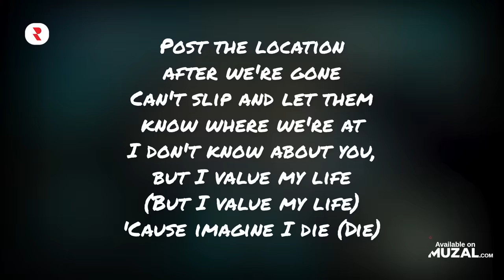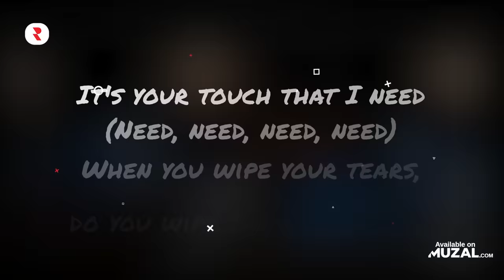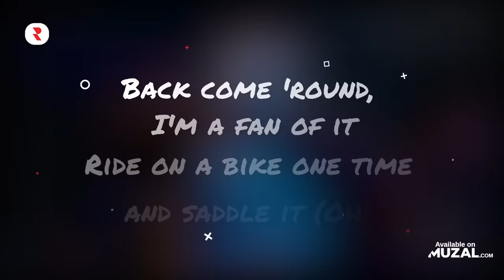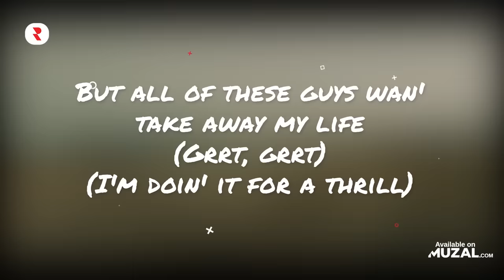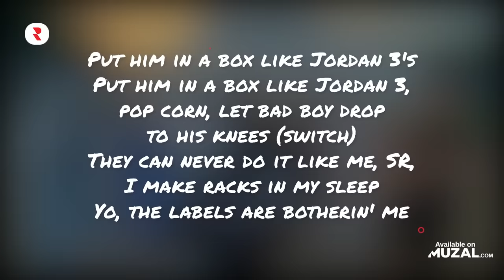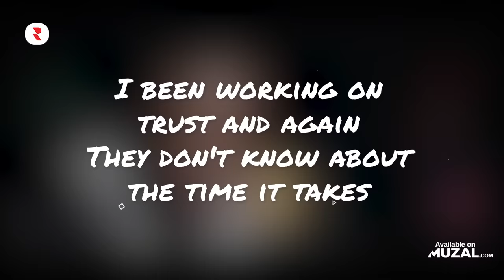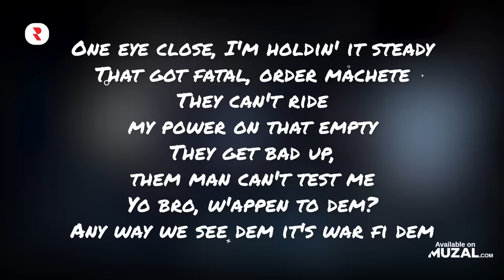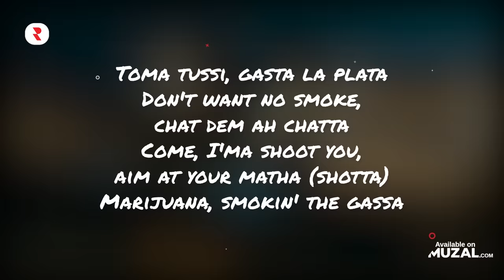Top 20 UK Drill Songs 2022 💥 Best UK Drill Music Mix 2022 💥 Popular British Drill Playlist 2022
🔴 YouTube Playlist - Watch the full music videos here 👀
✅ Spotify Playlist - Stream the full tracks here 🎧

top 20 uk drill songs 2022
uk drill music mix
top uk drill songs
best uk drill music mix 2022
uk drill music mix 2022
uk drill 2022
british drill playlist 2022
top 20 uk drill songs
uk drill songs 2022
drill music
drill songs 2022
top uk drill songs 2022
uk drill music 2022
drill songs
best uk drill music mix
uk drill
uk drill songs
popular british drill playlist 2022